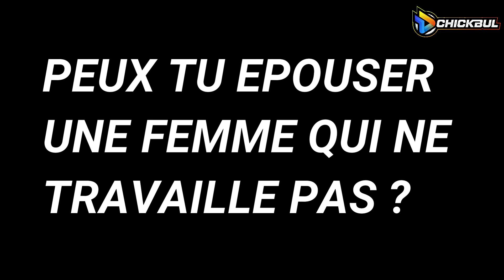PEUX TU SORTIR AVEC UN CHÔMEUR ? (Micro-trottoir)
✅ Salut, le sujet du jour est le suivant: PEUX TU SORTIR AVEC UN CHÔMEUR ?
👀 Regarder toute la vidéo et découvrez les réponses étonnantes des intervenantes!!!

      AU SUJET DE LA VIDEO DU JOUR

Bienvenue à vous sur CHICKBUL,

Nous avons approché des personnes pour vous !!!

Nous avons obtenu des réponse à la question suivante:
PEUX TU SORTIR AVEC UN CHÔMEUR ?

Chaque personne interrogée à donné une réponse unique !!!
Découvrez cela en regardant toute la vidéo !!!

Surtout, laissez-nous en commentaire votre avis et aussi, si vous avez des sujets intéressants, vous pouvez nous les proposer dans les commentaires !!!

RESTONS CHIC DANS LA BULLE !!!

 DECOUVREZ LES 10 VIDEOS CHICKBUL LES PLUS REGARDEES